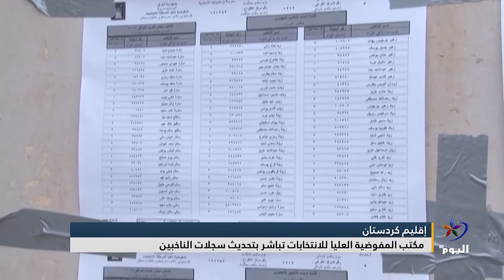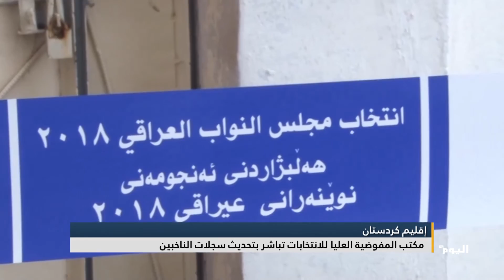إقليم كردستان.. مكتب المفوضية العليا للانتخابات تباشر بتحديث سجلات الناخبين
إعداد - رياض الزبيدي

تابعوا قناة اليوم على التردد:
 12687_27500 (H) _NILESAT